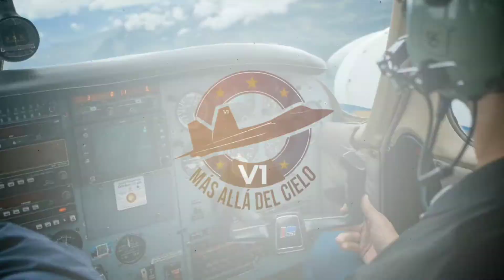DESPEGUE DE 4 EUROFIGHTER CON POSTQUEMADOR - (ALA 14) - ALBACETE